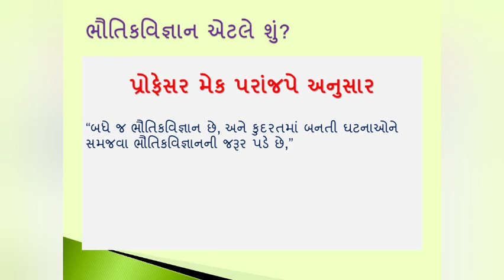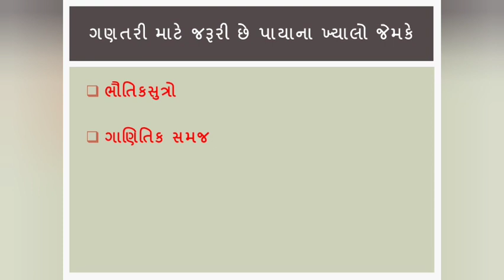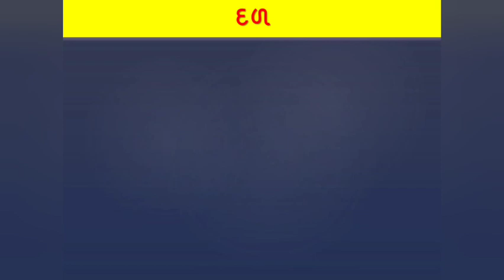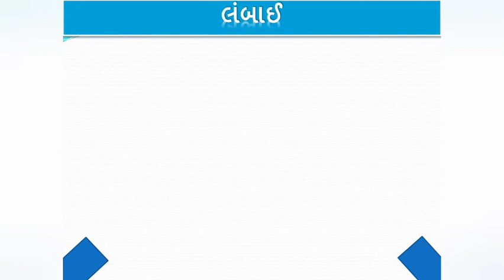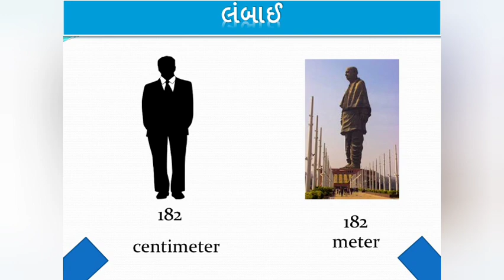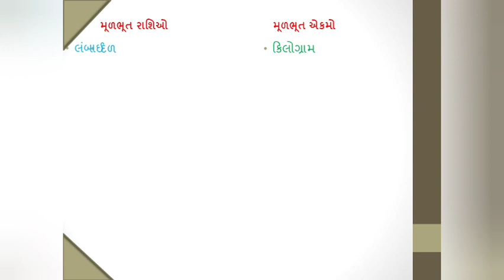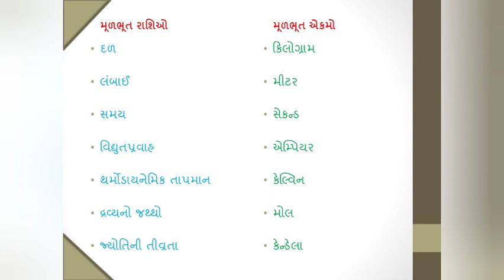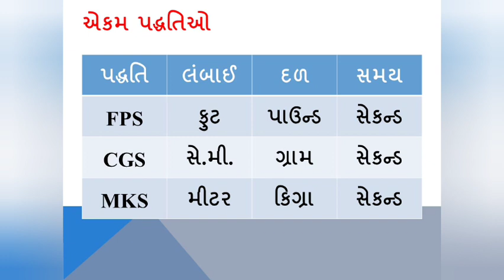Uma School Of Science || Bridge Course || Class -- 11 || PHYSICS || Lec # 1 || Kinjal Sir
Dear Students ,
This Video Is For Your basic intro of Physics.